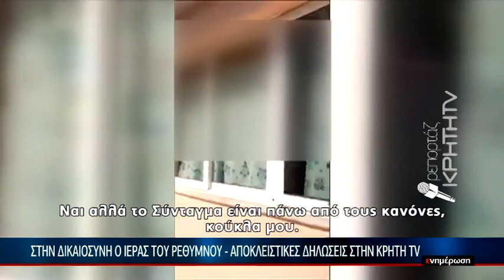Στην δικαιοσύνη ο ιερέας του Ρεθύμνου - αποκλειστικές δηλώσεις στην Κρήτη TV